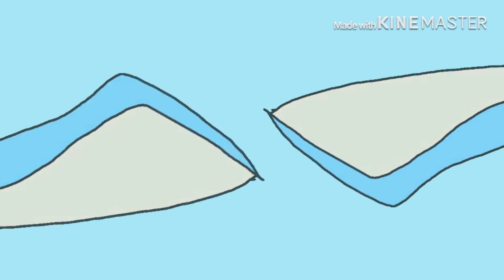D r e a m D u s t • M e m e • 4 0 0 S u b S p e c i a l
ughhh idont wana get all mushy and stuff with u guys but i cant even comprehend how happy it makes me to see that people actually like and watch my content! You guys mean so much to me, it’s insane. Either way, i love you! Have a spectacular day 💕🌺💗